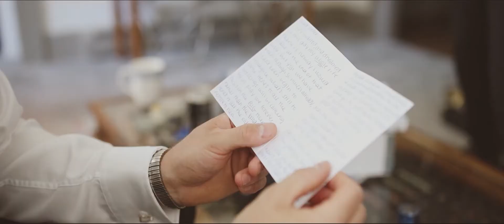Wedding Video Editing Gig on Fiverr | Munna Ak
Copyright:
I'm just done the editing prosses.
I had permission to use it in my portfolio.
But hadn't any license for music.